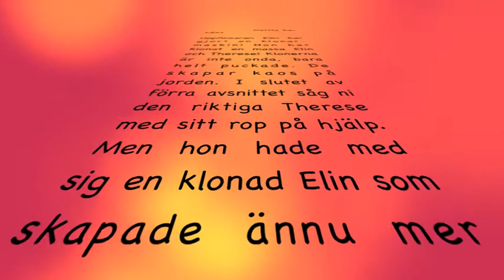Elin & Tessan Xmånga - Del 2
Uppfinnaren Elin har byggt en klonar-maskin och har klonat massa Elin och Therese. I detta avsnitt hittar Therese Elin. De bestämmer sig för att hämta Elins förintarmaskin som ligger i klonernas högkvarter i Kina! De använder sig av Elins teleporter för att ta sig dit. Men fungerar den fortfarande? Fortsättning följer...